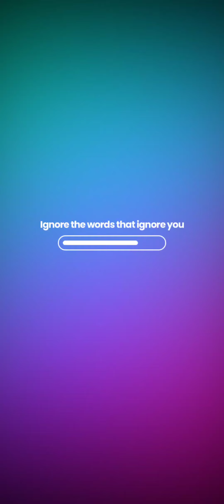Coffee Break - Gameplays Walkthrough Part 1